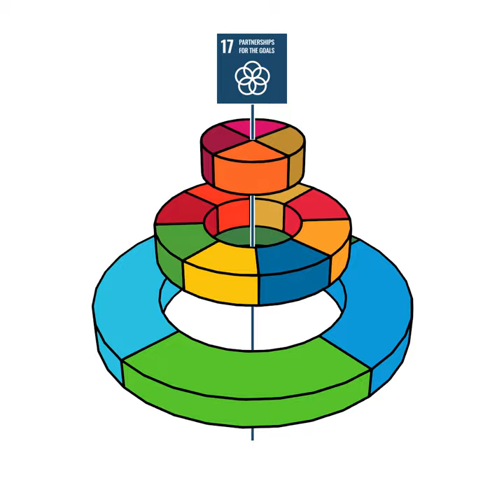The SDGs "wedding cake" (animation)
In June 2016, professor Johan Rockström and Pavan Sukhdev pushed for a new way of viewing the economic, social and ecological aspects of the Sustainable Development Goals (SDGs).

Rockström and Sukhdev concluded that actually all the sustainable development goals are directly or indirectly connected to sustainable and healthy food.

The animation is produced by Azote for Stockholm Resilience Centre.